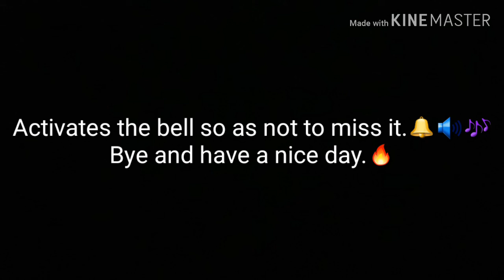Montage #1 comes tomorow🔥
My first Montage comes tomorow at 12:00